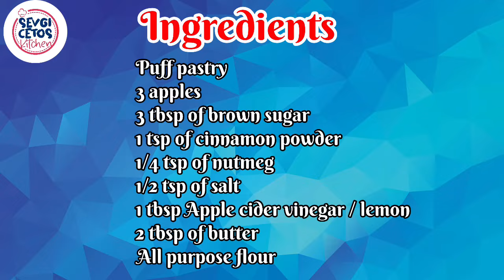EASY HOMEMADE MCDONALD’S FRIED APPLE PIES | FRIED APPLE TURNOVERS RECIPE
Super easy and simple how to make a delicious fried apple pie

Ingredients
Puff pastry
3 apples
3 tbsp of brown sugar
1 tsp of cinnamon powder
1/4 tsp of nutmeg
1/2 tsp of salt
2 tbsp of butter
1 tbsp of apple cider vinegar or lemon juice
All purpose flour for sprinkle

Stay happy, healthy and blessed